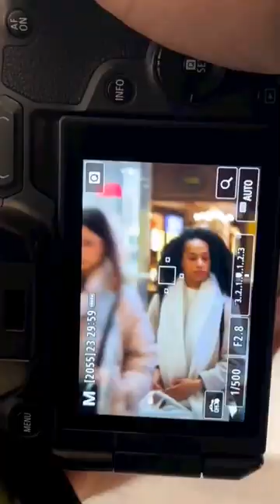Giving printed photos to strangers in the street - Street photography